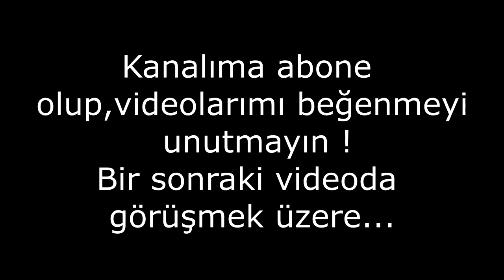KERİMOĞLU EYÜP EFE'NİN BİLİNMEYEN HAYAT HİKAYESİ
Değerli izleyenler sizlerden ufak bir ricam olacak. bu videoyu yaklaşık 70 bin kişi izledi bu bilgilerden faydalandı ve izlerken keyif aldı. Bu yüzden sizin için çok basit olan ama benim için çok önemli olan bu işlemi yapmadan geçmeyin lütfen. Şimdiden teşekkür ediyorum. Aklınıza takılan her soruyu sorabilirsiniz. Saygılar, sevgiler...

Ülkemizin başta gelen yöresel oyunlarından zeybek... Zeybeğin en bilindiklerindendir Kerimoğlu zeybeği. Adına türküler yazılmış ve günümüze kadar ulaşmış hikayenin tüm detaylarını bu videoda izleyebilirsiniz.